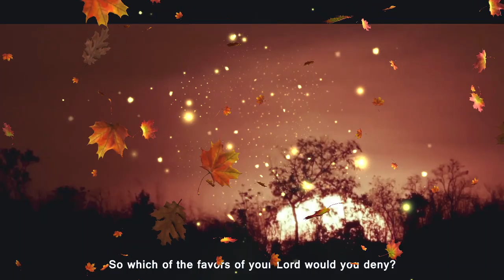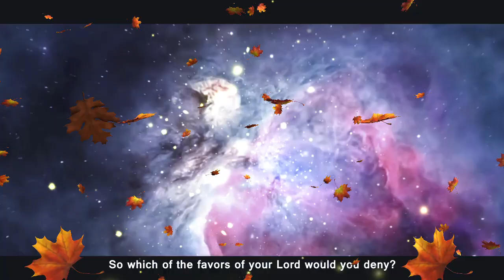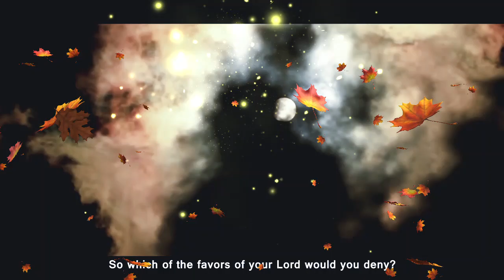Surah Ar Rahaman most Relaxaing Quran recitation By Umair Shamim